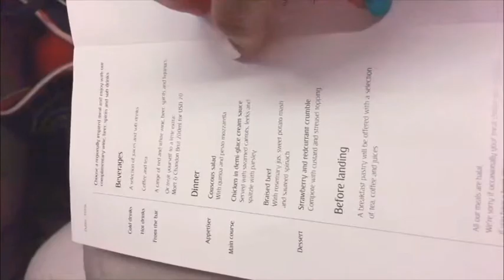Family Trip To Thailand (Vlog one)